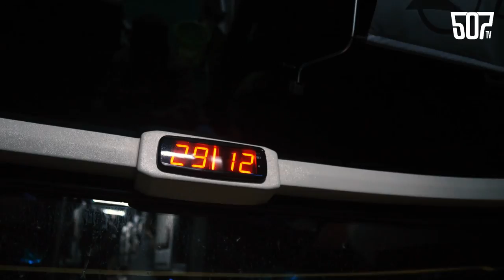The Trip Sheila on 7 | Part 1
Perjalanan rombongan Sheila on 7 Jogja-Bali-Lombok-Jogja menggunakan Bus yang menghabiskan total waktu 8 hari 7 malam.

Trip ini sekaligus membawa Sheila on 7 mengingat kembali masa-masa awal band ini berkiprah di industri musik Indonesia sekitar akhir 90an awal 2000an.

Terima kasih untuk semua perjalanan ini.
Terima kasih untuk semua yang tak lagi di sini.
Terima kasih untuk semua yang masih menemani.
Terima kasih untuk semua yang mendoakan tanpa henti.
Terima kasih untuk 27 tahun yang penuh warna warni.

Jalan Terus !!!